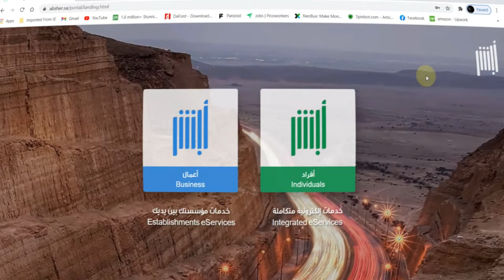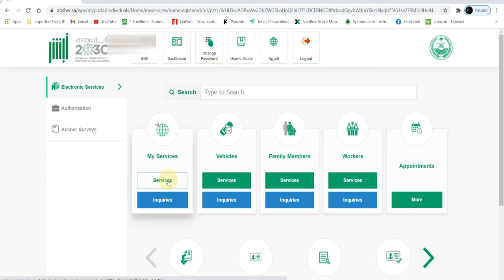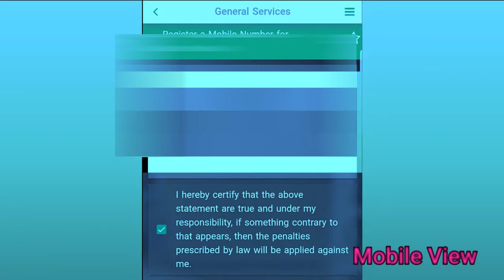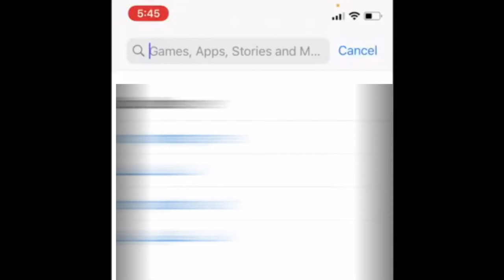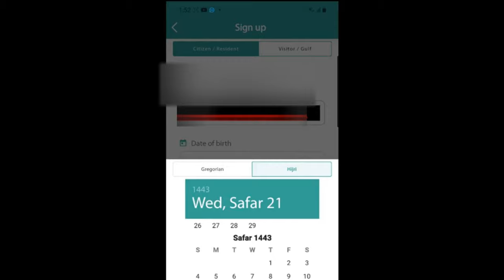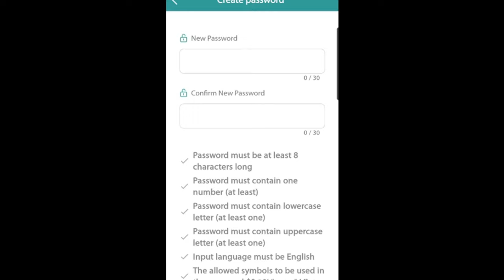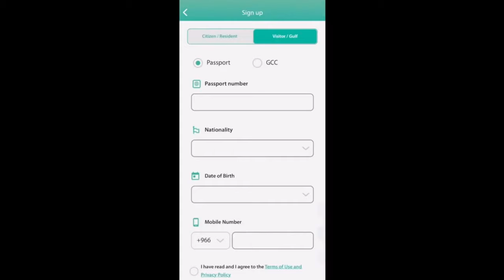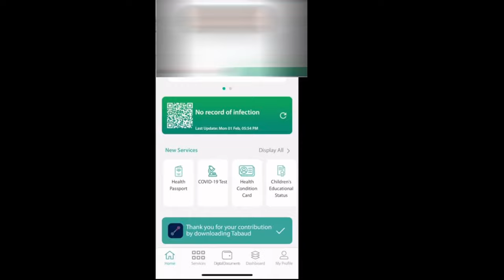How To Register Without ABSHER Tawakkalna App malayalam || Tawakkalna App Easy Registration Process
Today I am Showing How To Install And registration  Without Absher Tawakkalna app  Malayalam Complete Process  . Now Tawakkalna App is Compulsory to visit Government offices and Shopping Malls in Saudi Arabia.
Learn How to Install Tawakkalna App and What are the New Services available

query solved:-
Tiptok Malayalam
Tawakkalna App Malayalam
Tavakkalna App Registertion
Without Absher Thawakkalna
How To Resister Without Absher In Tawakkalna
Absher Tawakkalna
Thavakkalna App
What Is The Tawakkalna App
Tawakkalna  Easy Registration
Tawakkalna Kaisa Registration Kare
digital estimarah
Saudi malayalam video
Tawakkalna Big Update